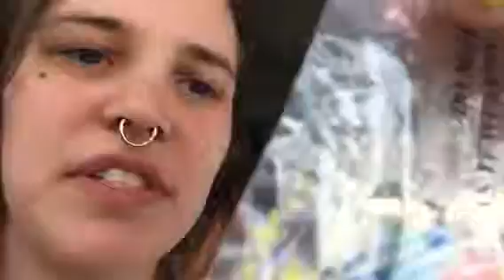Yowler van tour 2018